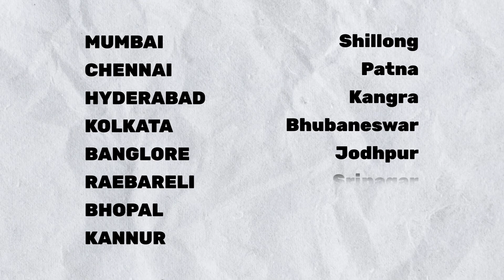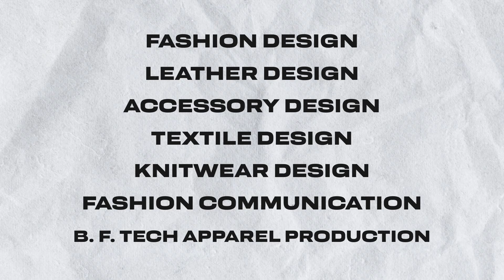Everything You Need to Know About NIFT | NIFT Admission 2025 | Key Art N Desig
Location: E-597, FF Greater Kailash II New Delhi, 110048

Welcome to our comprehensive guide on the National Institute of Fashion Technology (NIFT) admissions for 2025! In this video, we explained everything you need to know about NIFT, from the application process and entrance exams to the various courses offered and tips for success. Whether you’re a prospective student or simply curious about the world of fashion and design, our expert insights will provide you with key information to help you navigate your NIFT journey. Join us as we explore the vibrant field of art and design, and get ready to take the first step toward an exciting career at NIFT!